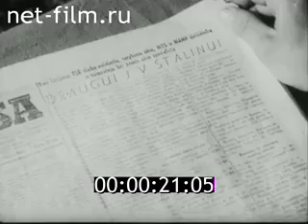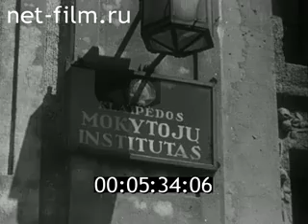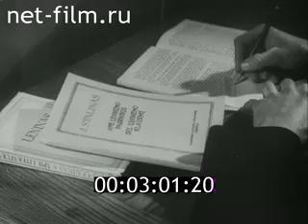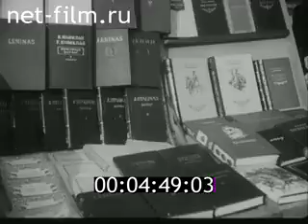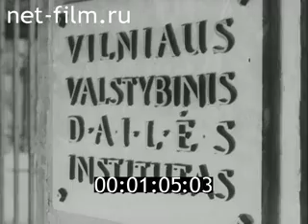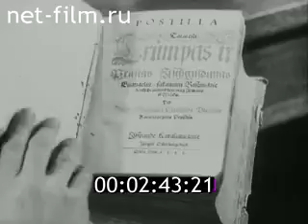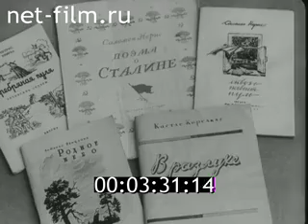Советская Литва ( 1947 )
ЦСДФ (СССР)
Режиссер:
Посельский И.
Операторы:
А. Левитан, А. Шафран, С. Школьников.